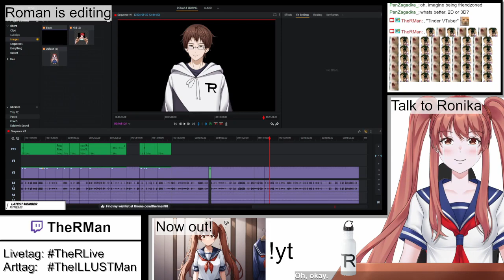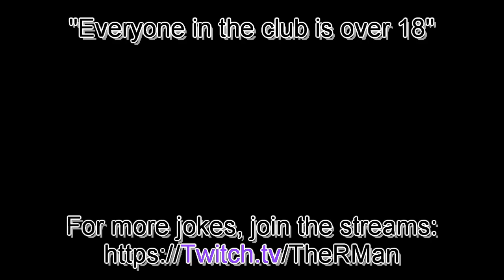AI VTUBER'S AGE REVEALED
Wondered, how old Ronika is? Well... this will not really answer your question, but gives you a minimum age at least.
This is from the stream "Yappin AI and editing" from May 30th 2024
The stream has been archived:
Follow RonAI 2.0 on Twitter:
NOTE:
The thumbnail is AI gernerated
Used Music:
"Casette Tape Dream" by @Sharou